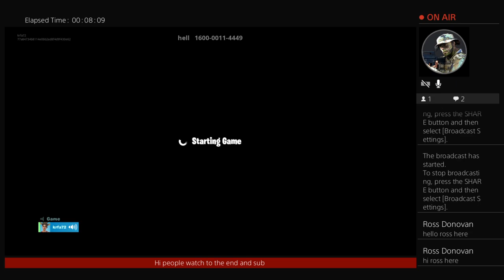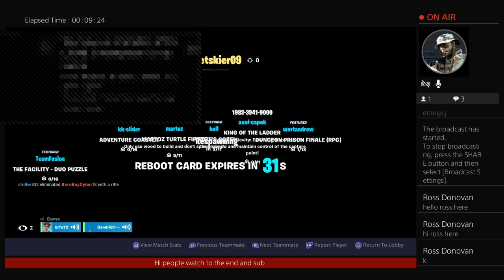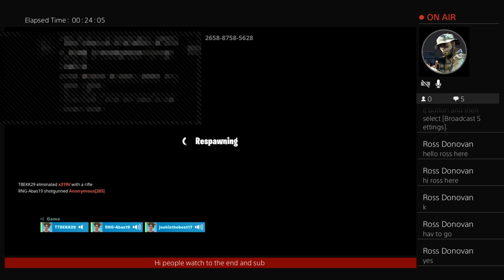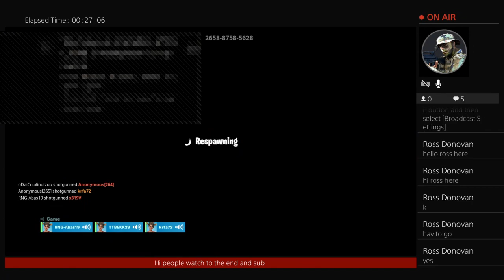Playing with todd and trying to get a win